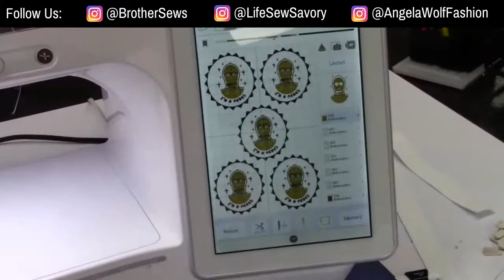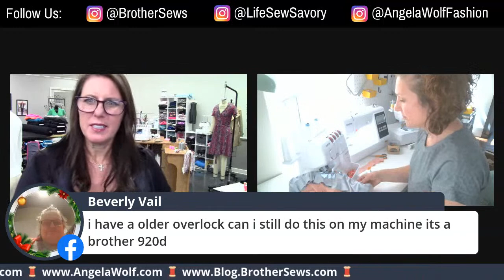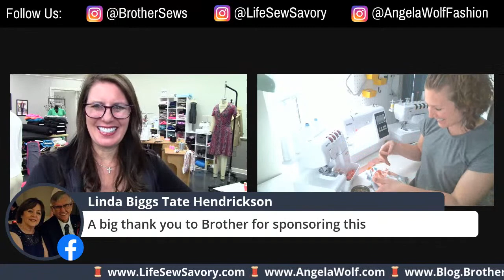At Your Side 🧵 Virtually!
At Your Side 🧵 Virtually! Join Brand Ambassadors Angela Wolf & Emily Thompson with a tutorial on sewing to turning a raglan shirt into a swim shirt.  See you soon!